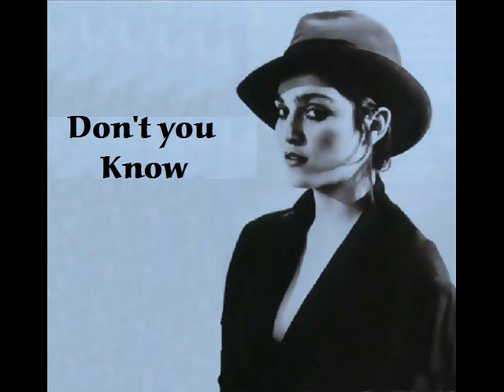Segunda parte del disco de Pre Madonna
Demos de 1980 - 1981